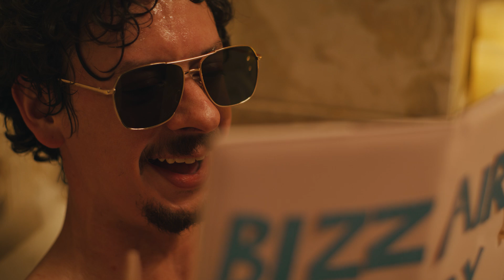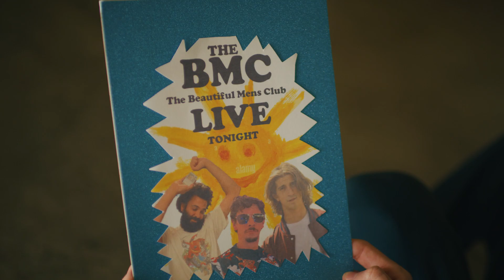The Beautiful Mens Club - No Worries Guy (Audio) ft. Manus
Executive Producer: Eli Schwab w/ Cosmic Lion Productions
Producers Bizzair & Rock Samson
Directed & Edited by Bizzair
DP: Laffrey Witbrod
AC: Beth Mosher
Cast: Bizzair, Rock Samson, Manus, Side Walrus
Title: Colin Knighton

Music
Beat by Rock Samson
Recorded & Mixed by Bizzair
Written by Bizzair & Manus
Mastered by ermixing IG: @ermixing